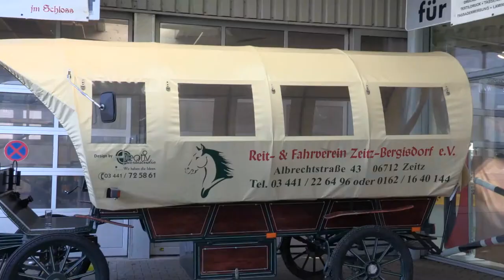120 Jahre Reitverein Zeitz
Der Reit- und Fahrverein Zeitz Bergisdorf wird schon seit vielen Jahren von mir als Bürgermeisterin unterstützt. Hier bin ich bei der Jubiläumsfeier am 25.4.